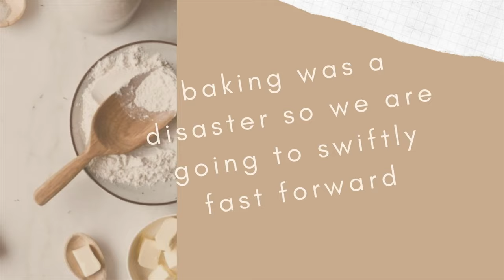BABY FLOODED THE BATHROOM | COUPLES Q&A | FAMILY WEEKEND VLOG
Welcome back to the weekend vlog! This weekend Milano flooded our bathroom! We are also introducing coffee time with ohsomrandmrsmurray!! Hope you enjoy and join the ohsofamily​​

- Set Up -
Main Camera: EPL 9
Wide Lens - 12mm Olympus lens
Apple Lovers - iMac / MacBook Pro / MacBook Air - that order